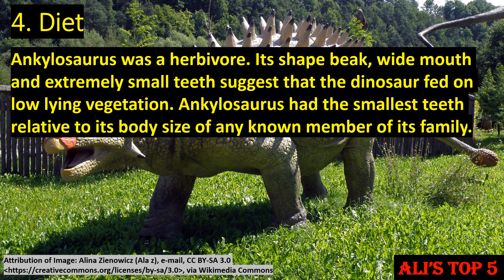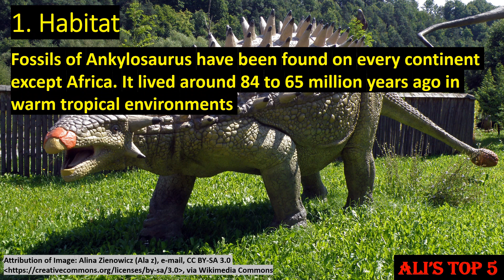Ali's Top 5 - Ankylosaurus Facts